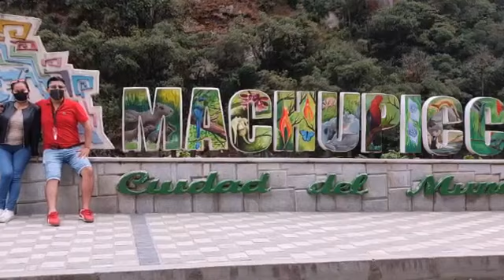Lima Arequipa Cusco Perdimos vuelo parte 2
En esta segunda parte les relato nuestra aventura full day desde 6:00 am q llegamos al terminal de Cusco Ciudad  hasta las 19:00 HRS q partimos de Ollantaytambo hacia cusco Ciudad ... Una aventura muy apretada pero llegamos a nuestro objetivo, ojo este mes de mayo ,2021 seguimos en pandemia pero con todos los protocolos seguimos haciendo turismo los pasajes están más cómodos disfruten y vivan la vida de la mejor manera.